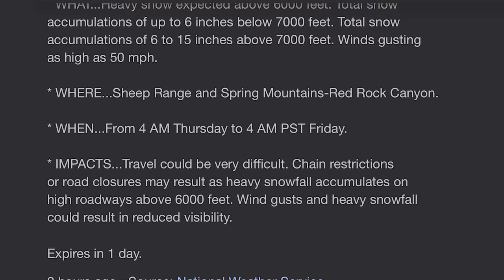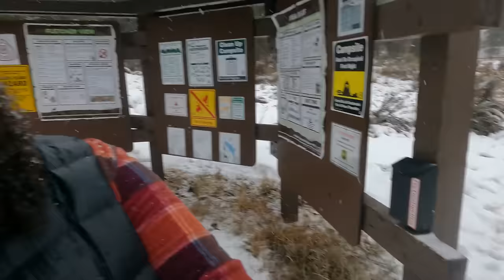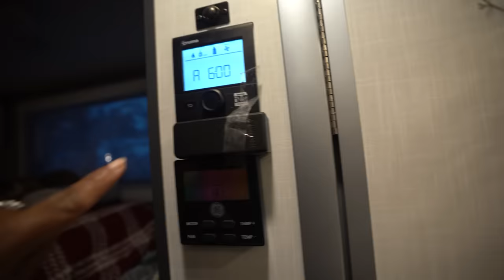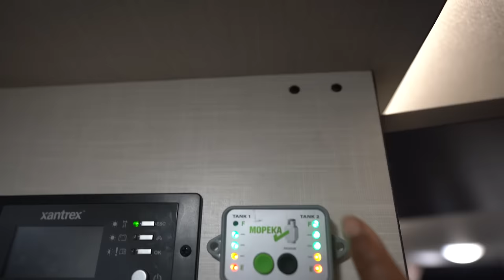HE LEFT ME! Surviving A Winter Snow Storm in My Camper Van Alone (RV Life)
I got stuck alone in my first winter snow storm in my camper van. Surviving a winter storm in a camper van RV is a challenging part of van and RV life in the winter. This winter storm caught me by surprise, here's what happened...

🙋🏾‍♀️ About Us🙋🏻‍♂️